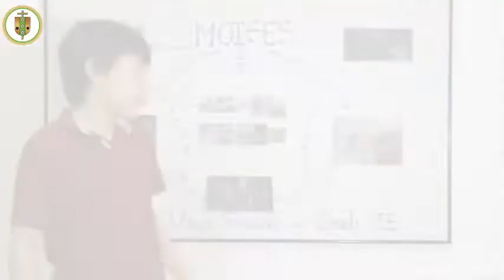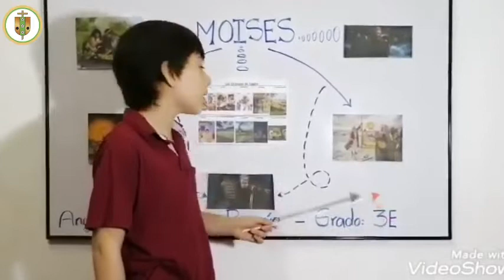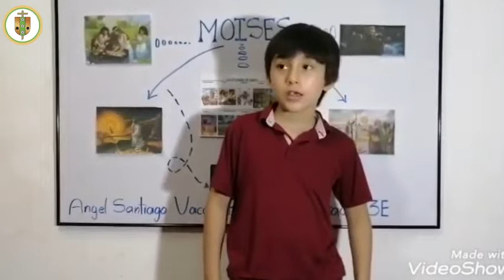“Saludo Mañanero 09/11/2020”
El niño Angel Santiago Vacca Rincón, nos cuenta la tercera y última parte de la historia de Moises  ¡Buen día para todos!